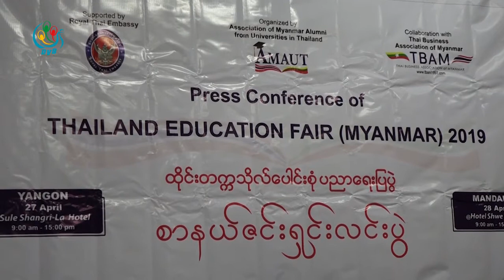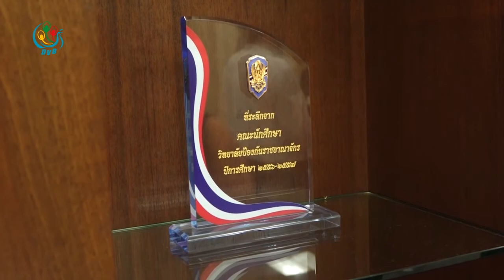DVB - ထုိင္းတကၠသိုလ္ေပါင္းစံုပညာေရးျပပြဲကို ရန္ကုန္ၿမိဳ႕မွာ က်င္းပသြားမယ္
ဒုတိယအႀကိမ္ေျမာက္ ထုိင္းတကၠသိုလ္ေပါင္းစံုပညာေရးျပပြဲ ၂၀၁၉ ကုိ ရန္ကုန္ၿမိဳ႕မွာ လာမယ့္ ဧၿပီလ ၂၇ရက္ေန႔မွာ က်င္းပသြားပါမယ္။ ဒီသတင္းကုိစုစုေပးပို႔ထားပါတယ္
DVB TV -